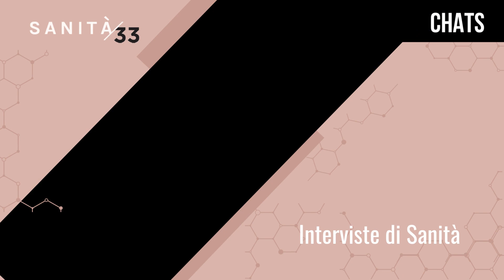Intervista ad Andrea Lenzi, Professore Endocrinologia, Sapienza Università di Roma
Intervista ad Andrea Lenzi, Professore Endocrinologia, Sapienza Università di Roma, Presidente del Comitato di Biosicurezza, Biotecnologie e Scienze della Vita della PdCM e Referente nel Tavolo Interregionale per le Malattie rare